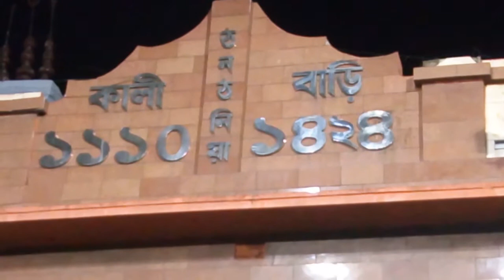Famous Kali Temple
Thanthania Kalibari is a Kali temple on Bidhan Sarani in Kolkata, West Bengal. The deity in the temple is known as Siddheshwari. On the occasion of Kali Puja, devotees gather at the temple for worship.

The Thanthania Kalibari was founded by Shankar Ghosh in 1803, a mentioned in the temple building itself. However, according to a different tradition it was built in 1703. The image of the presiding deity Siddheshwari is made of clay and the idol is painted every year with the colors red and black. The temple is 300+ years old and the idol is even older. The temple also houses a small idol of Lord Shiva. The best days to visit the temple are considered to be Tuesdays and Saturdays, as these are considered to be the holy days of Mata Siddheswari. Visiting the temple on any "Amavaysa", or Lunar Eclipse, is also considered fruitful. People in Kolkata also visit the temple on the day of Kali Puja.